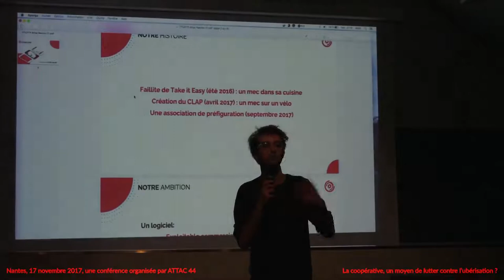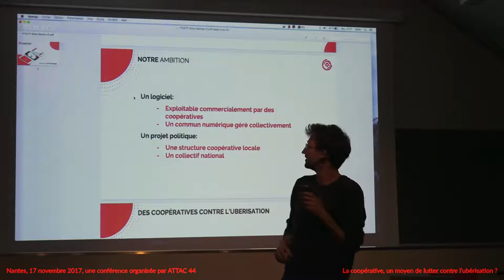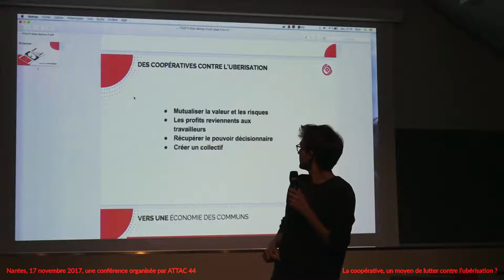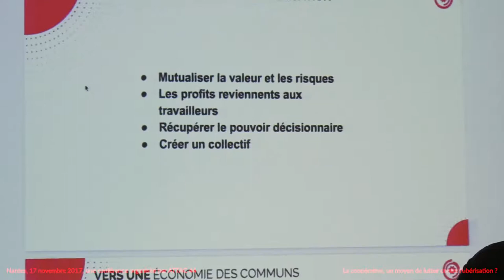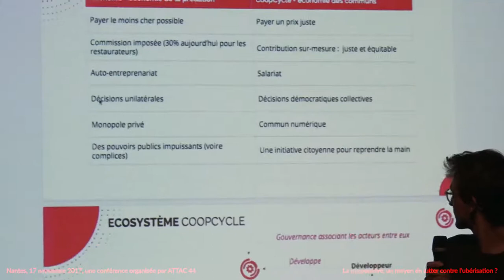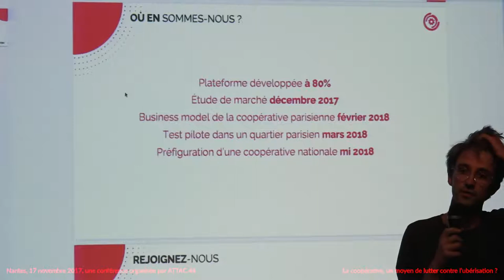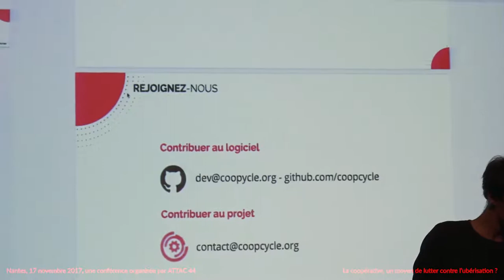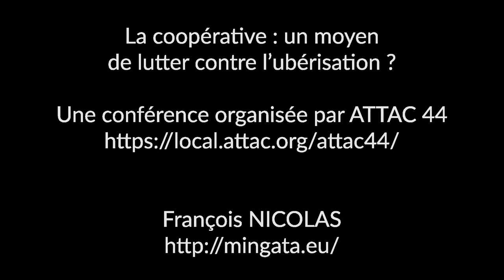La coopérative, un moyen de lutter contre l’ubérisation ?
et Damien Rousselière ( économiste )